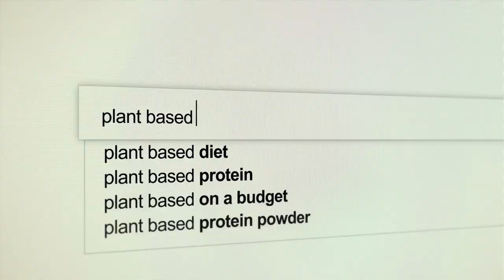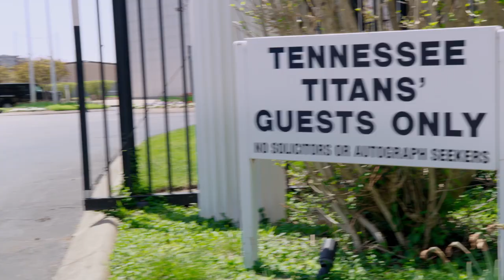The Game Changers Trailer - Documentary [HD]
A UFC fighter's world is turned upside down when he discovers an elite group of world-renowned athletes and scientists who prove that everything he had been taught about protein was a lie.

Director: Louie Psihoyos
Writers: Shannon Kornelsen (Co-writer), Mark Monroe
Stars: James Wilks, Arnold Schwarzenegger, Patrik Baboumian